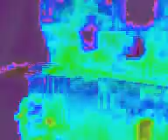"CINE ESTOCASTICO LUDICO ABSTRACTO IDEAL POR OSCAR VALMONT".RENACIMIENTO ARGENTINO.ARTE INTELIGENTE.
MOVIMIENTO:RENACIMIENTO ARGENTINO. ISMO: IDEALISMO. CORRIENTE: CODIGO ART DI GOLD. TENDENCIA CINE EN ACCION. CINE EN MOVIMIENTO. CINE EN LIBERTAD DE ACCION Y MOVIMIENTO.